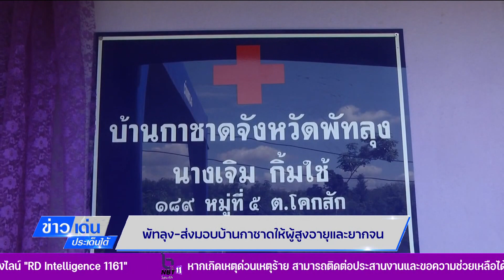พัทลุง ส่งมอบบ้านกาชาดให้ผู้สูงอายุและคนยากจน